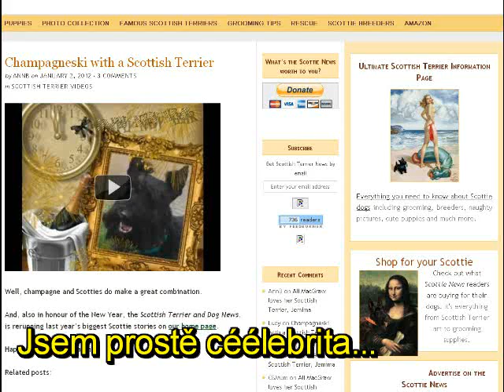Scottie Hippo - my personal profile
Scottish Terrier Hippo and his presentation
(Simply the best - music)